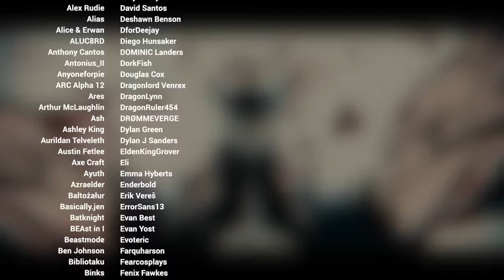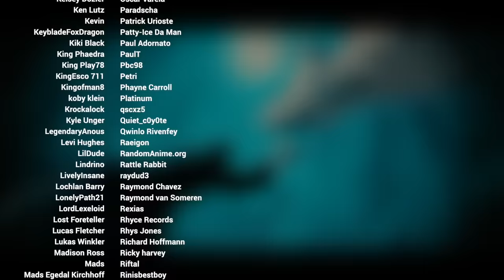Anime Anthem | "To The End" | Divide Music [Naruto, My Hero Academia, Demon Slayer and more]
► On Spotify, iTunes, Amazon and more!

Last week I released my new song "To The End" but many did not hear it! To give those an opportunity for YouTube to show them, I have an anime anthem edit including such animes as Naruto, My Hero Academia, Bleach, Black Clover, Demon Slayer, Cyberpunk, and many others. I hope you enjoy this new video for the song and happy holidays!

Credits
► Songwriting/Production/Mix - Divide Music
► Lyrics - Divide Music, InVerum
► Master - Chris Gehringer (Sterling Studios)

Huge shoutout to those who helped me on this project!